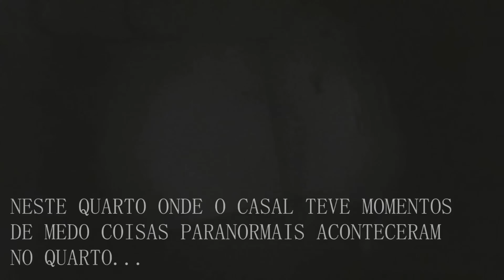MERCADINHO ASSOMBRADO FUNCIONÁRIOS NÃO TEM PAZ PARA TRABALHAR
Sandro Silva foi chamado para desvendar o porque de
tantas assombrações que ocorrem dentro de um mini
mercado, os próprios funcionários relatam a situação!

AQUI NO CANAL, VOCÊ TERÁ INVESTIGAÇÕES ARREPIANTES
QUE ESTARÃO DISPONÍVEIS SOMENTE AQUI "